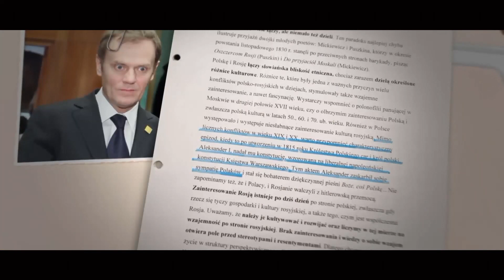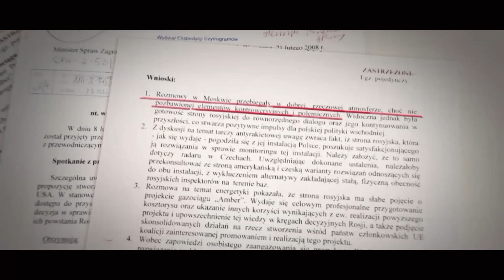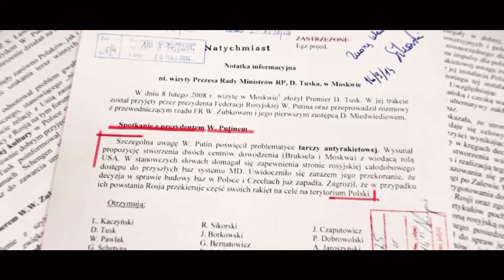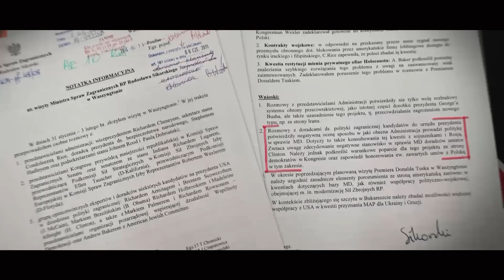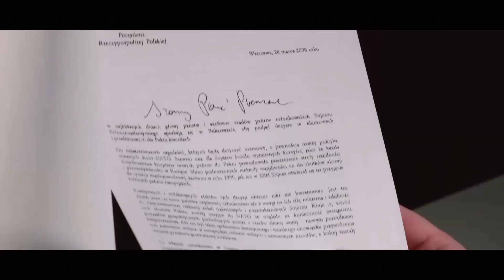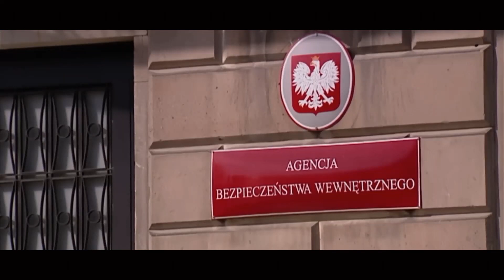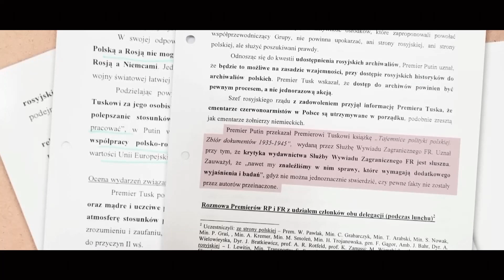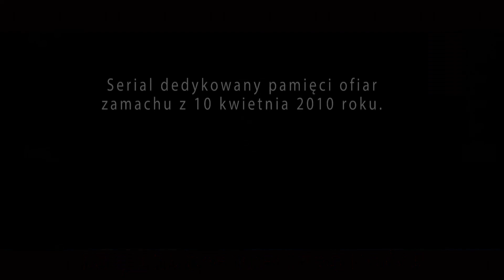RESET cz.7, "PODSUMOWANIE PIERWSZEGO SEZONU", Film Dokumentalny, Historie Wojenne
Film dokumentalny pokazujący politykę międzynarodową oraz relacje Polski z krajami NATO oraz Rosją. Kulisy prowadzenia tej polityki w rozmowach ze specjalnymi gośćmi.